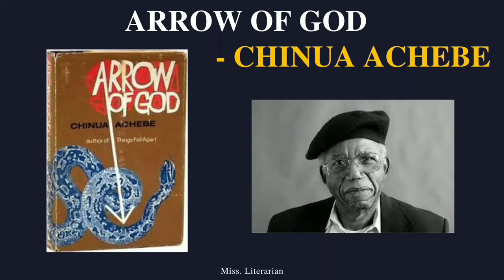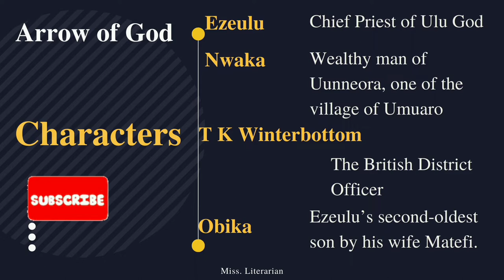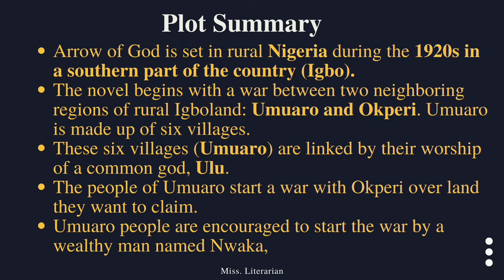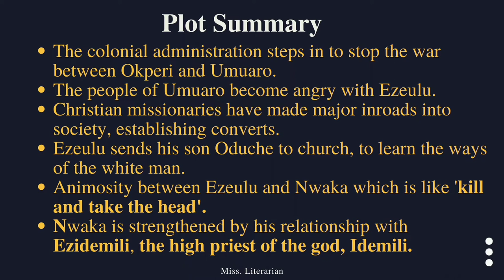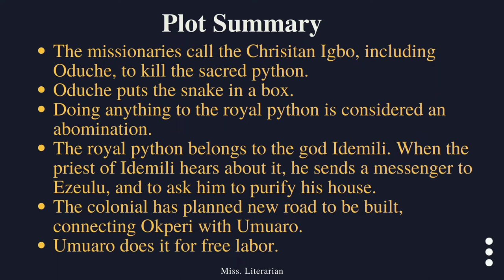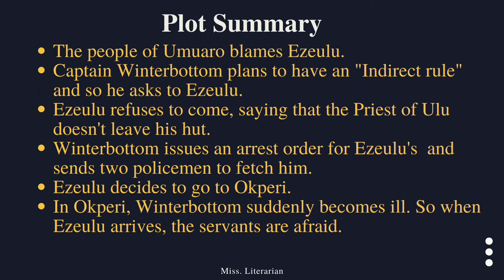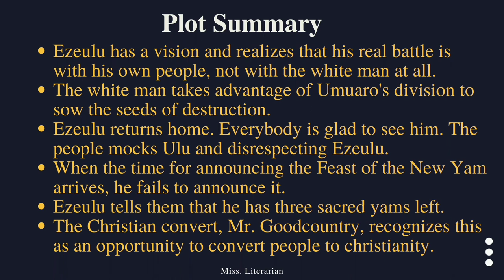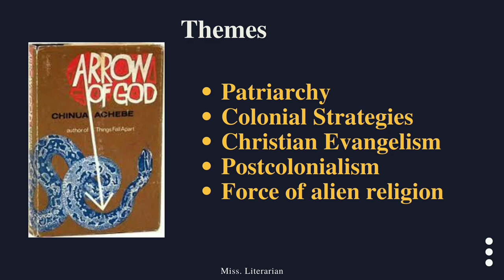Arrow of God by Chinua Achebe |Themes|Plot summary| Author note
This video discusses Chinua Achebe's Arrow of God. The novel centers on Ezeulu, the chief priest of several Igbo villages in colonial Nigeria, who confronts colonial powers and Christian missionaries in the 1920s. There is a rivalry between the worshippers of Ulu God and God Idemilli of who is greater than who. Using this religious rivalry, the colonial Christians concert the Igbo people into Christianity,

Leave your queries in the comment box.